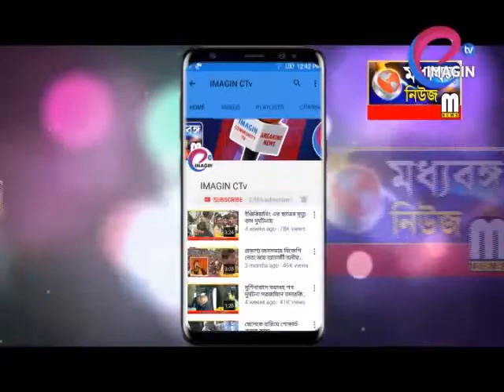ব্যাঙ্কের সামনে জঞ্জালের স্তূপ, নাকাল গ্রাহকরা